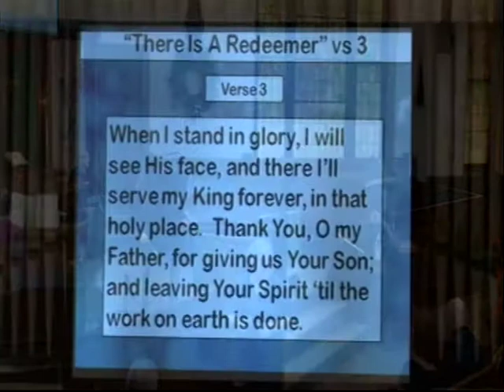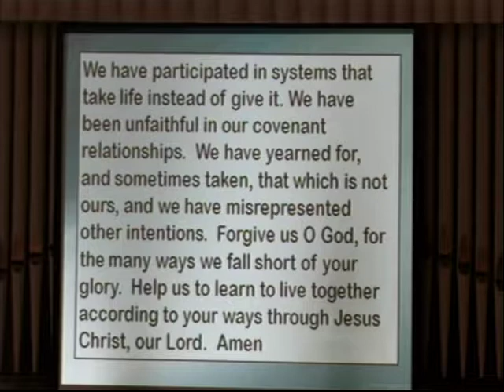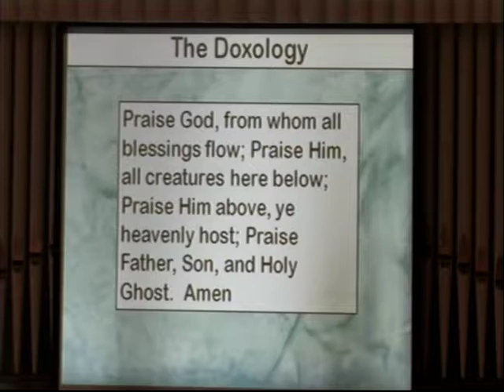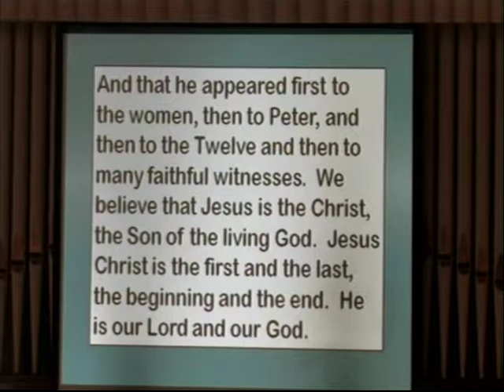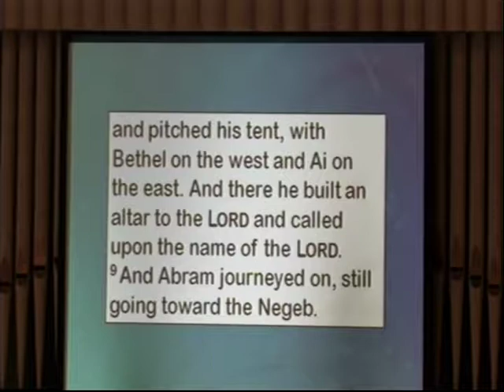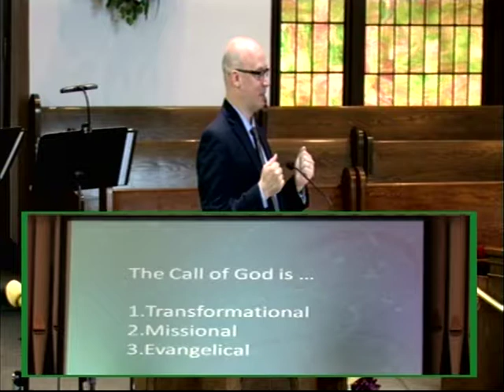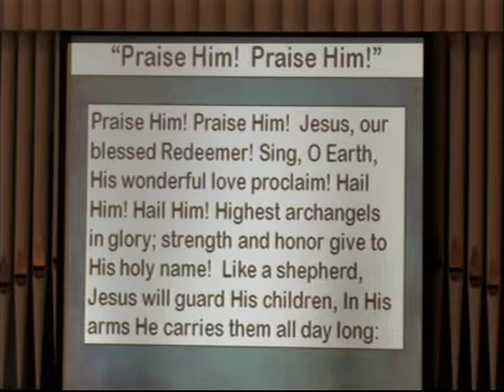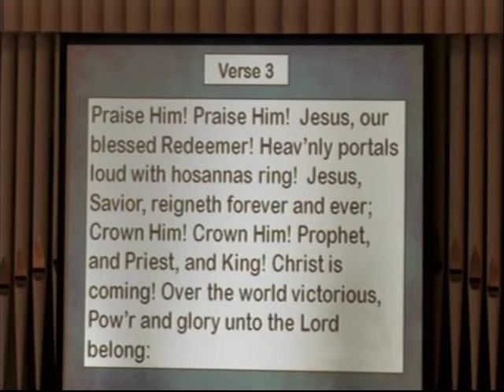First Presbyterian Church Service, 7.14.19